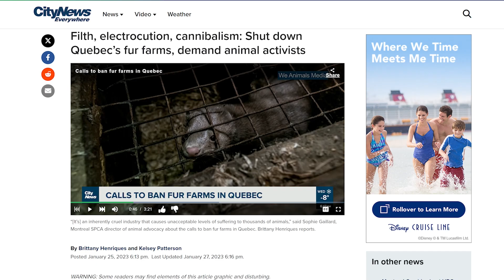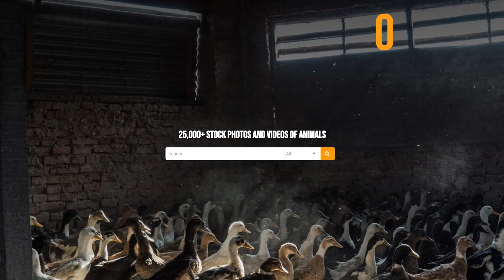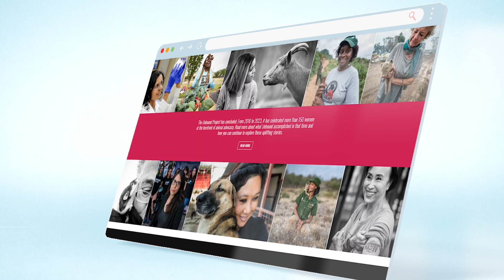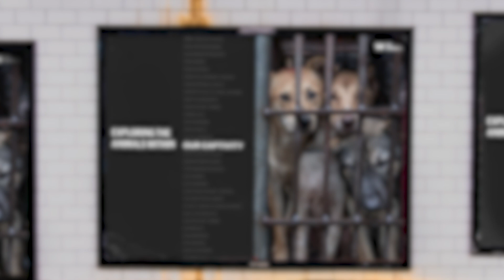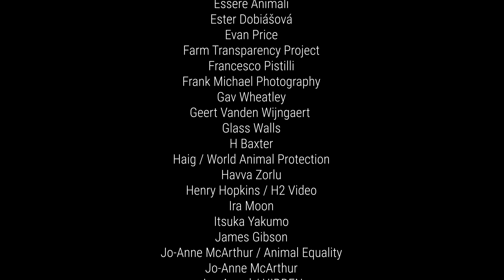We Animals Media: 2023 Year in Review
Partnerships, assignments, fellowships, campaigns, strategy, poignant photography, films, and awards. These elements defined our year at We Animals Media in our most impactful year yet: 2023.

This year, We Animals Media remained steadfast in our commitment to bring visibility to hidden animals—those trapped in our human systems of exploitation, be it on farms, in zoos and aquariums, in places of research, entertainment and religious sacrifice.

Thank you for being with us on this journey. Your unwavering support has been the driving force behind our progress, and we’re excited to share with you the remarkable accomplishments made possible by your generosity.

Film: Nick Schafer, 2023
Narration: Jo-Anne McArthur

Make your one-time gift today or become a monthly donor to sustain our work year-round